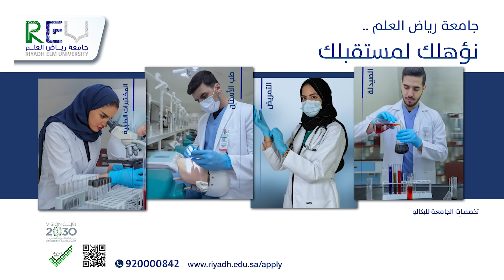جامعة رياض العلم تؤهلك لمستقبلك الجامعي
جامعة رياض العلم "كليات الرياض لطب الأسنان والصيدلة سابقا"

هي أول جامعة أهليه تقدم برامج في التخصصات الصحيه تأسست عام ١٤٢٢هـ -٢٠٠٢

تخرج من الجامعة اكثر من ٣٥٠٠ خريج وخريجه بمختلف التخصصات والدرجات العلميه

حصلت الجامعة على الاعتماد الاكاديمي ضمن أول الجامعات التي حصلت عليه في القطاع الحكومي والخاص بالمملكة

تقدم الجامعة تخصصات بمرحلة البكالوريوس والماجستير
تخصصات البكالوريوس :
بكالوريوس طب وجراحة الفم والأسنان
بكالوريوس الصيدلة
بكالوريوس التمريض
بكالوريوس صحة الفم والأسنان
بكالوريوس المختبرات الإكلينيكية
بكالوريوس مساعد طبيب أسنان
بكالوريوس تقنية الأسنان

كما تقدم الجامعة برنامج مستقبل الذي يتيح سداد نصف الرسوم بعد التخرج من الجامعة